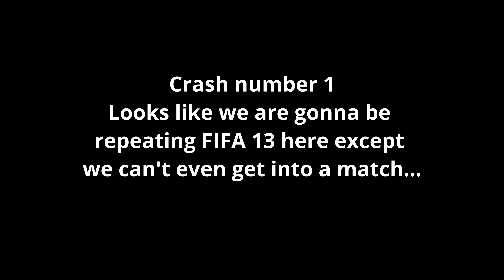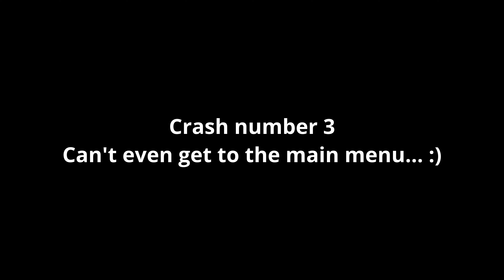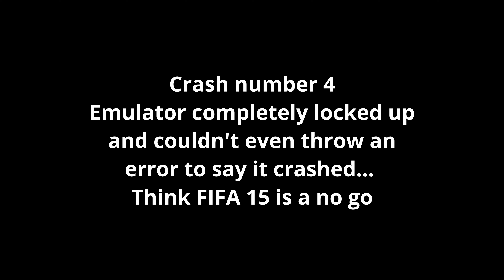Fifa 15 on Xenia Emulator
Spolier, don't try to emulate this, got to be one of the worst games to run in Xenia and this is why

Xenia code base built on 2nd December 2022